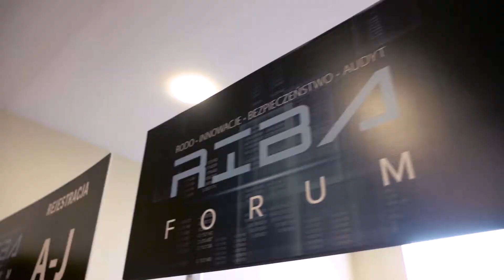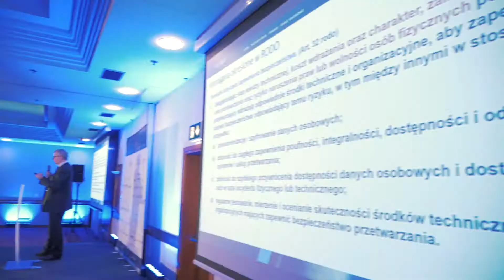RIBA FORUM 2018 - video relacja